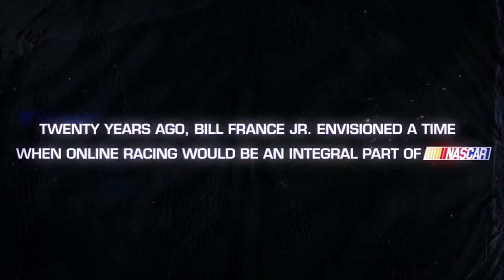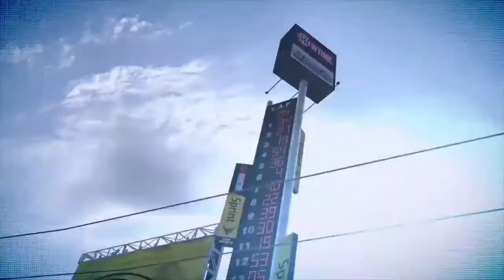Club UK & Ireland Skip Barber Championship: Barber Motorsports Park